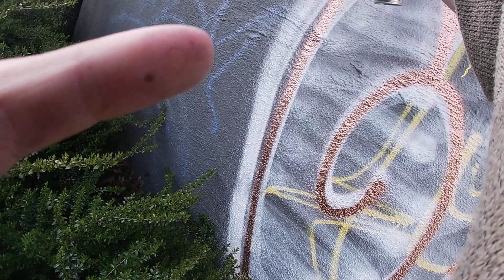🌞daytime🌞rush hour fill-ins!!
just a quick no editing required video to throw up real quick to keep the youtube gods happy ill be uploading a new graff vlog with sokal tomorrow!!! thanks for watching i lovee you peeps so much❤❤❤